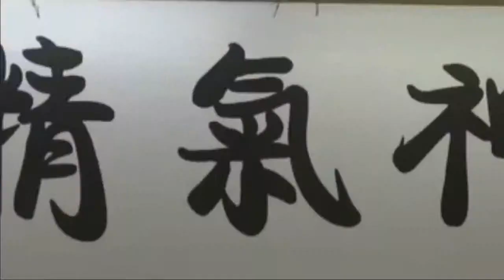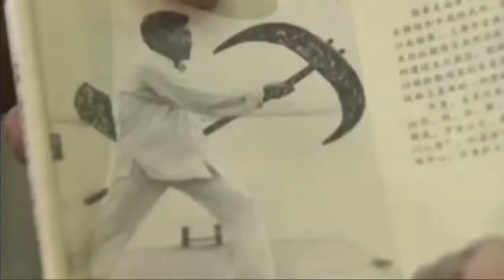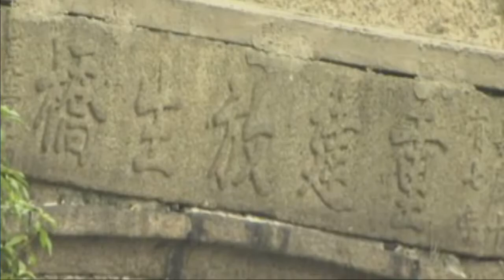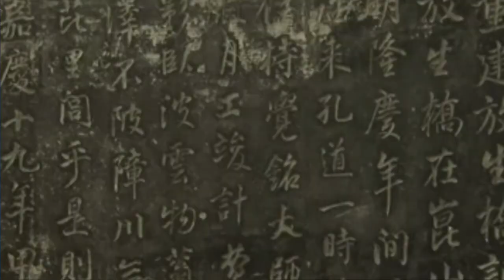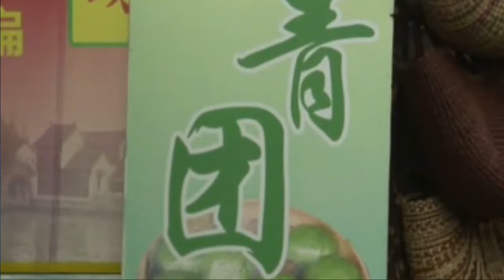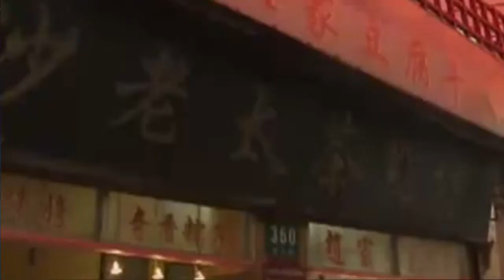Martial Art, What and How They Do